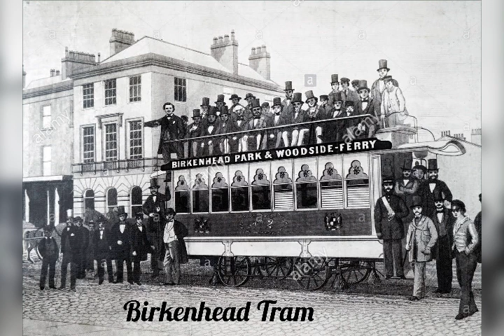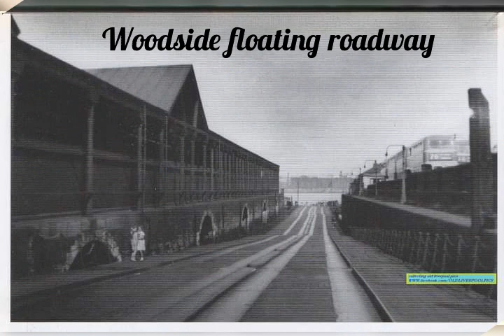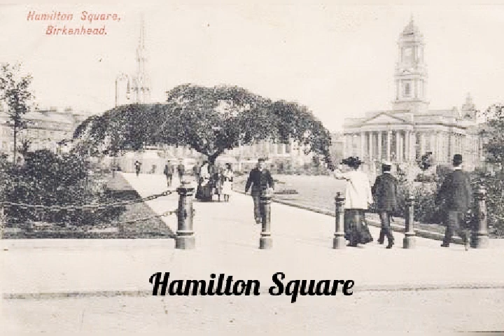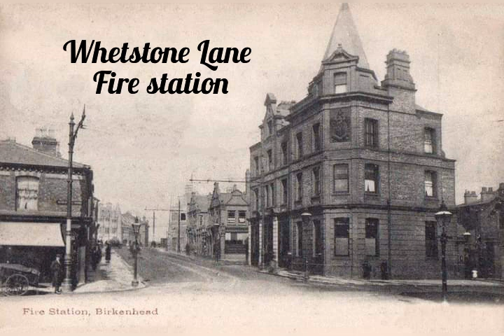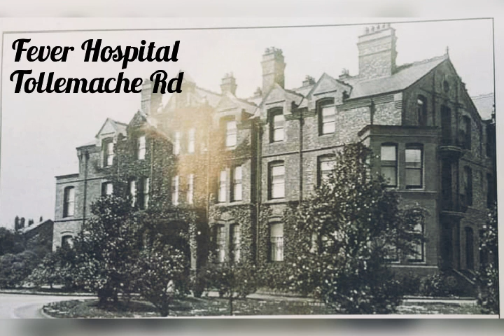Birkenhead from days gone by